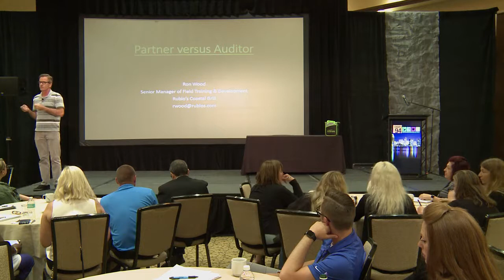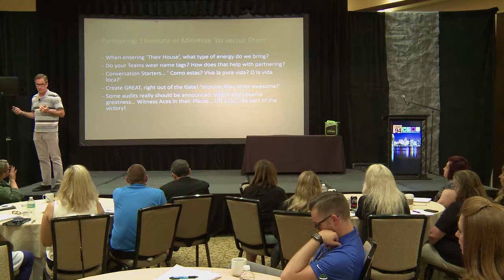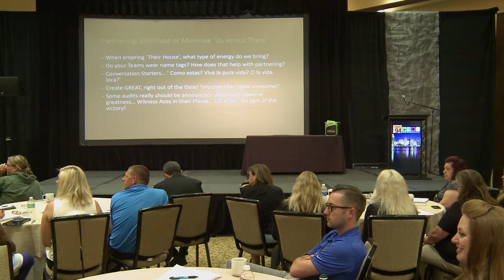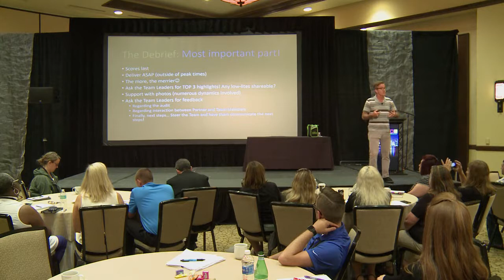CHART Talks: Partner vs. Auditor with Ron Wood